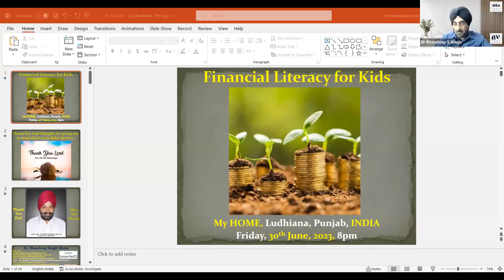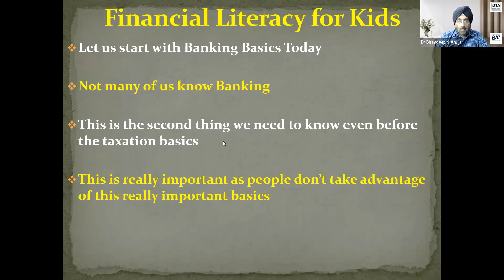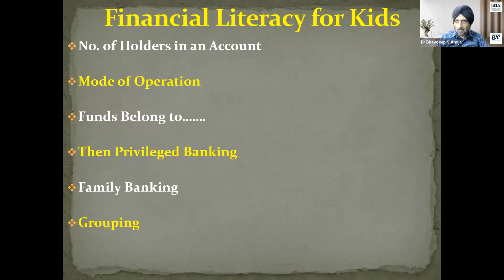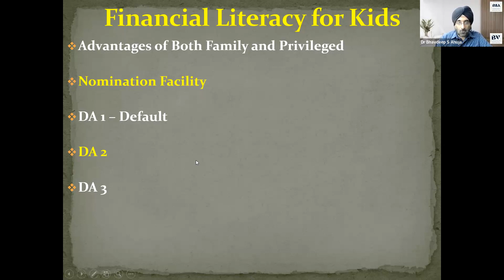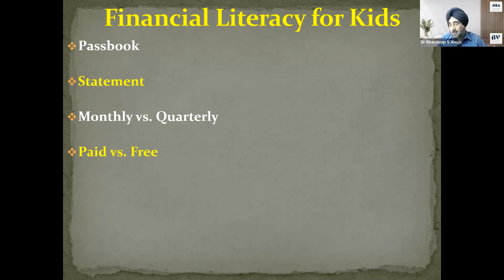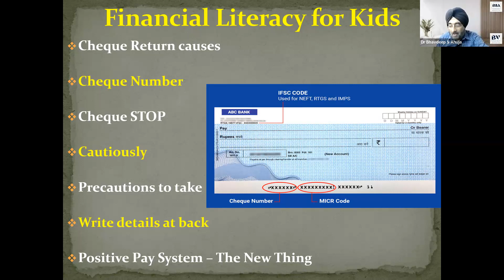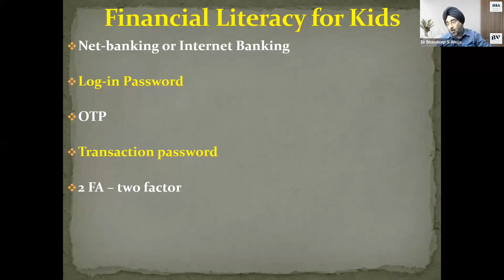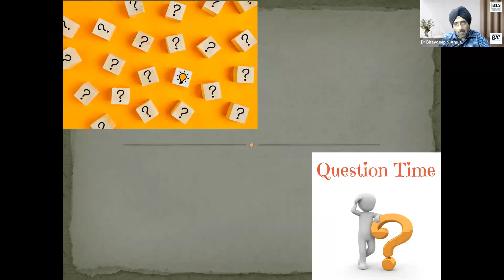HD- Financial Literacy for Indian Kids & the Adults